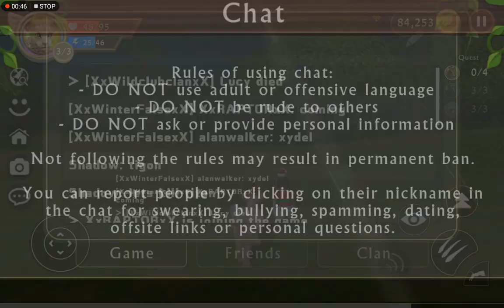i tried to lvl up Zeus 🗿